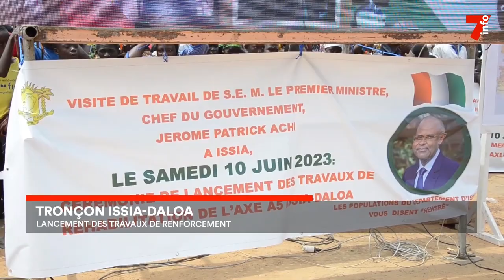Issia-Daloa : lancement des travaux de renforcement de la voie